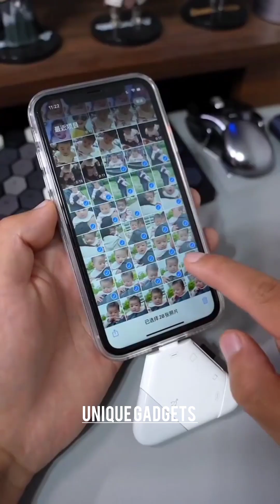Amazon New Gadgets!😍Makeup/Beauty,Smart Appliances, Kitchen Tool💯Utensils,Unique Home Items👌#70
I appreciate your support! Love you all!😘😘😍
BELL İcon to get notified!♥️
👍Gadgets for every home, Versatile utensils, Creativ
ideas 🤷Smart gadgets🤷
👍Smart appliances,Makeup,Beauty,kitchen
tools,satisfying video, new gadgets,top trending
products,modern,versatile utensils,home items,future
technology.

| • New Gadgets!Make...

Entertainment Purpose. All the videos, songs, images,
and graphics used in the video belong to their